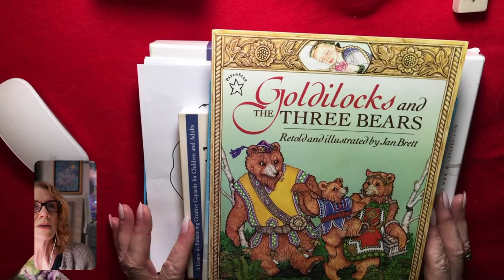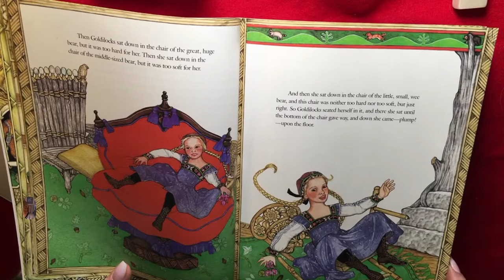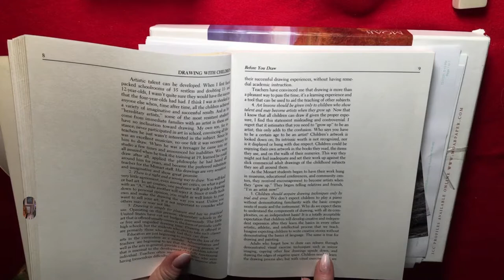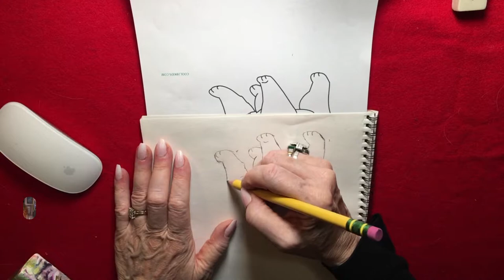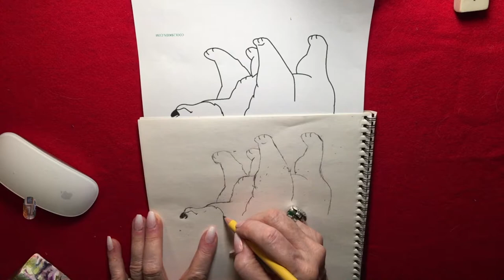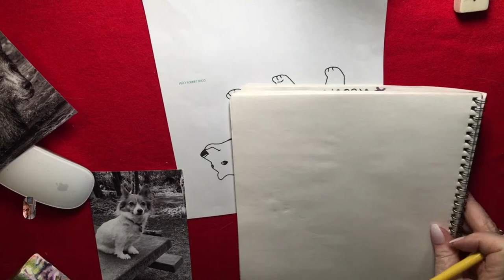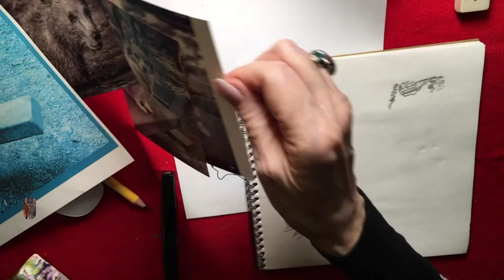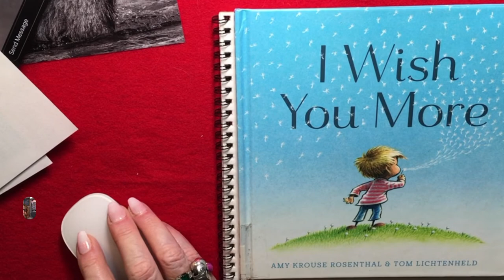Get your BRAIN working RIGHT & let's DRAW (KPIR #40)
Pull out your pencils and drawing paper and join Key Pen It Reel in her Right Brain for this live...  "Drawing" on the work by Betty Edwards in her book "Drawing on the Right Side of the Brain, we will be trying out an approach to drawing that is sure to 'tilt' your ideas and 'flip' your notions of dawing upside down!

To see more of my work please where prints and merchandise is available.  To inquire about Artist Originals, Limited Editions, Artist Proofs or commissions, please DM me or use contact page on website.  Thank you.